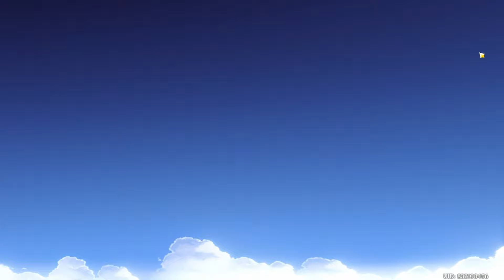"WHAT ARE YOU DOING BRO"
Music in Vid by @GoodKidband and @koyokoyo